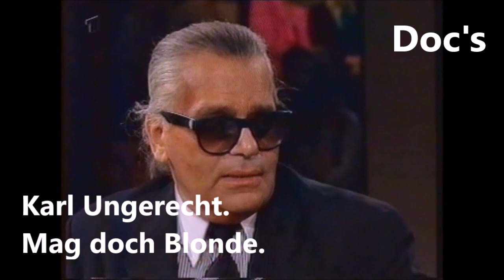Claudia Schiffer. Entdeckung nicht durch Karl Lagerfeld.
Topmodel Claudia Schiffer wurde bekanntlich in einer Diskothek angesprochen. War dieser Kontakt schon ihrer "Entdeckung". Oder brauchte es dazu noch prominente Hilfe. Karl Lagerfeld dementiert bescheiden ...